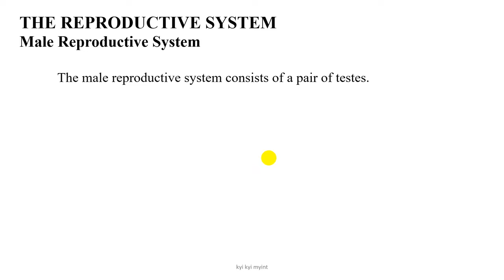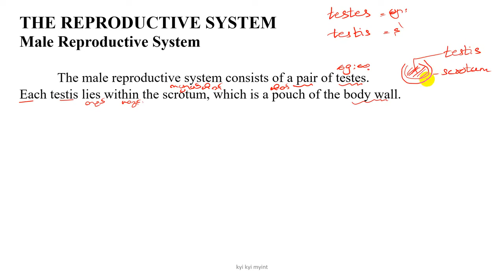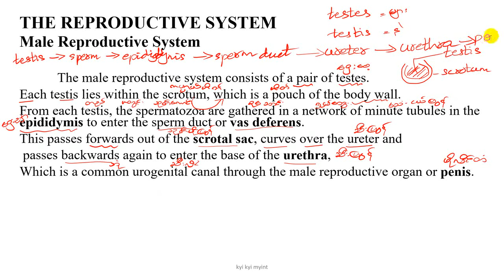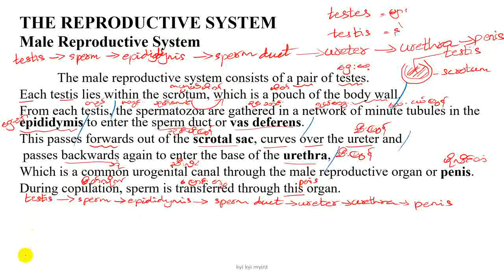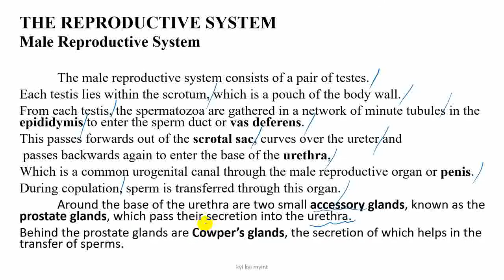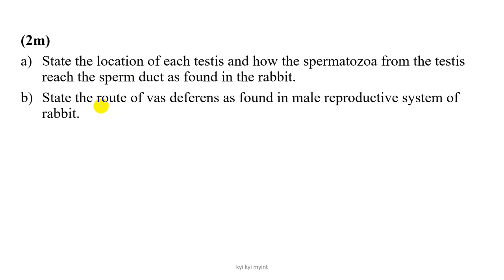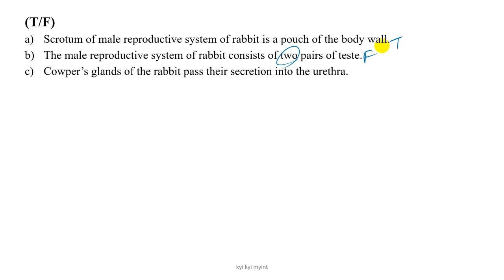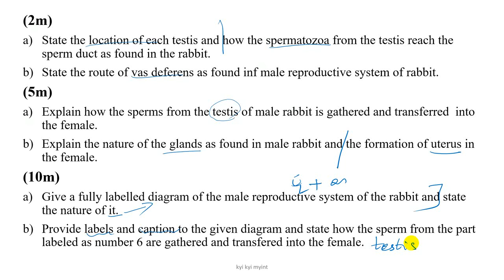Grade 11 Chapter 5 Male Reproductive system in rabbit